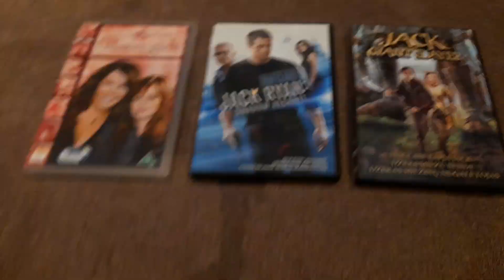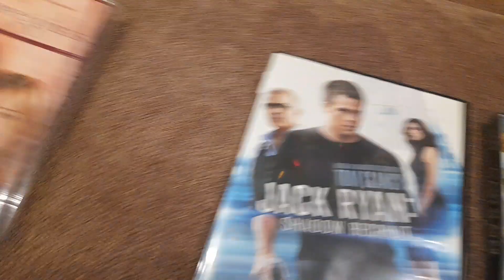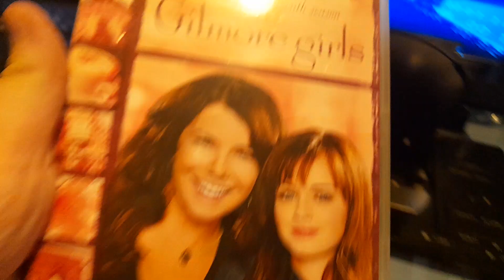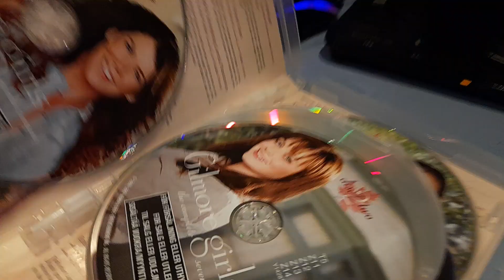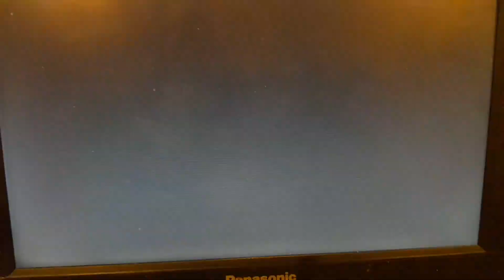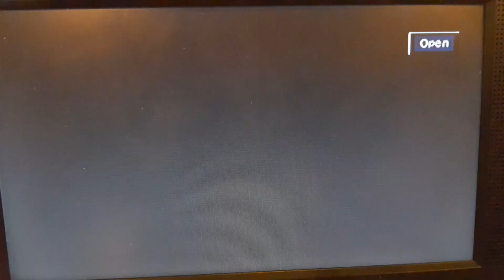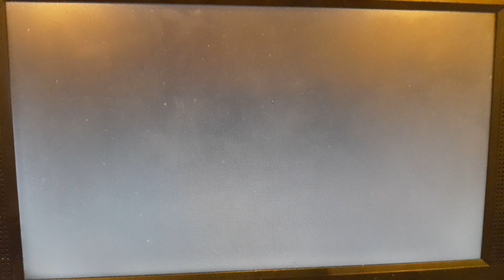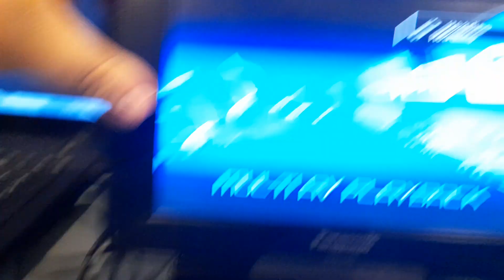triple feature dvd opening 45